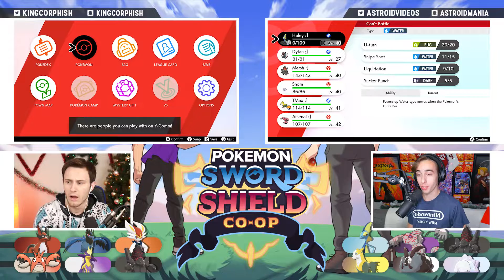HE DID A FLIP!! - Let's Play Pokémon Sword & Shield Gameplay Walkthrough CO-OP EP 27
Welcome everyone to our Let's Play Pokemon Sword and Shield Randomizer Co-op Gameplay Walkthrough Review Series Part 1 with myself and KingCorphish. Today is Episode 1 where we meet Chairman Rose, we meet Champion Leon, Rival Hop, and select our starter Pokemon! Gigantamax Dynamax Ryan also crushes Dylan / UnitedGamer house! In this Pokemon Sword and Shield Dual Multiplayer series, several things will be Randomized. All Pokemon encounters will be Randomized, the trainer battles, Gym Fights, Elite Four, etc. This Series is going to be wild and you don't want to miss a single episode so Subscribe to both UnitedGamer and KingCorphish!